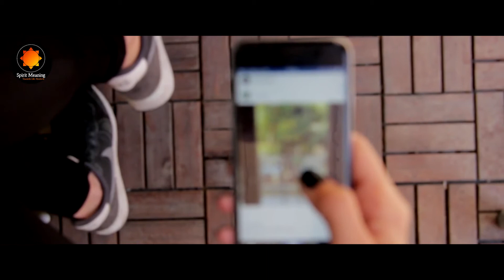Process of Spiritual Transformation | Desire and Attachment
Desire and attachment are the greatest obstacles in the spiritual journey. Letting go of desire is essential for spiritual progress. This video covers the entire process of spiritual transformation, nature of desire and how spirituality works. Do watch the video till the very end to know.

By watching our videos and following its teachings sincerely, you will notice enormous changes in your life making you a more joyful and happy person. Spiritual seekers can dispel their doubts and draw valuable teachings which will help them progress at a faster rate. Anybody and everybody is welcome to join us in progressing towards a happier and fulfilling life which has been heard of in books but not experienced in reality.